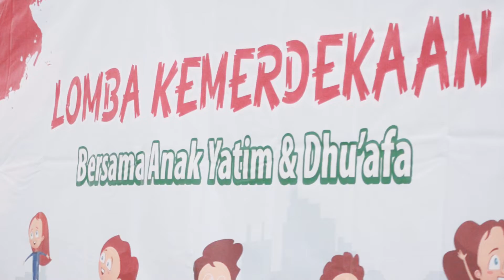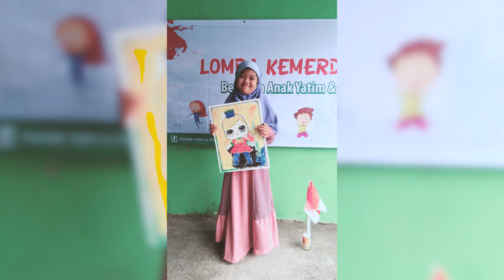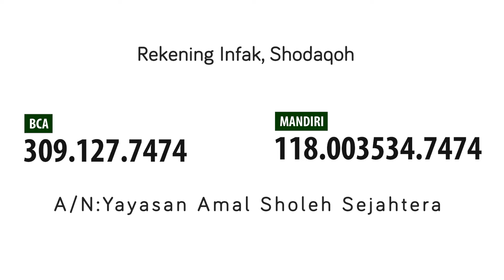Perlombaan 17 Agustus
Assalamu'alaikum...

Sahabat Pondok Yatim Dhuafa, Kemeriahan peringatan HUT RI juga dirasakan para Santri - santri Pondok Yatim & Dhuafa saat
meriahkan 17 agustus dengan mengikuti perlombaan - perlombaan.

Rekening Infaq, Shodaqoh & Donasi
BCA : 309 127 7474 An. Yayasan Amal Sholeh Sejahtera
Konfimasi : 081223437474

Terima Kasih